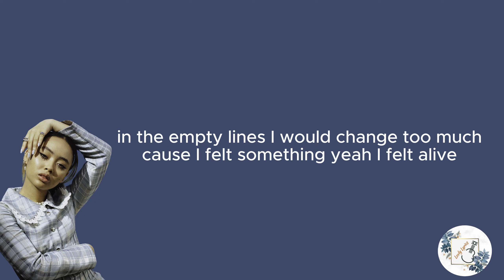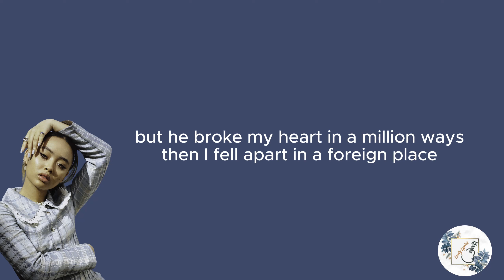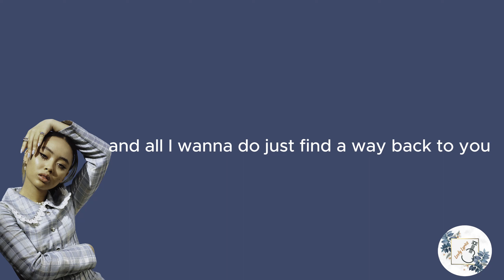Griff - Miss Me Too LYRICS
This time you can sing Miss me too with Griff

do you have a request for a lyric video? leave it on the comments!💕